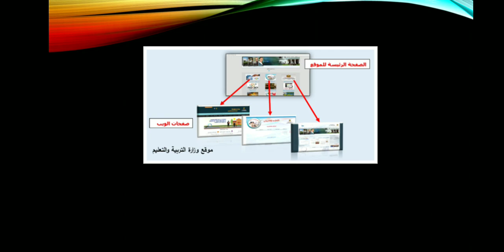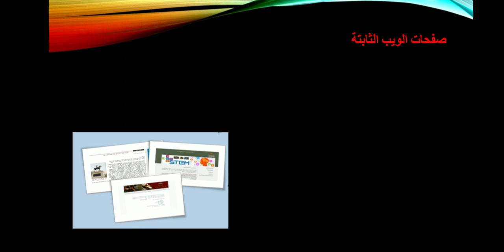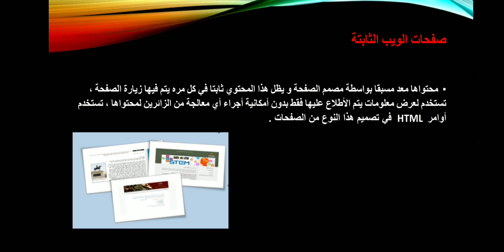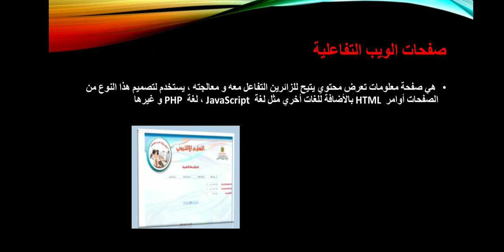الصف الثانى الاعدادى الدرس الاول